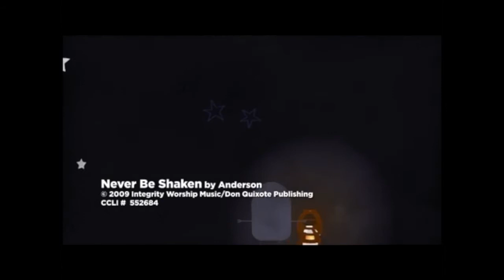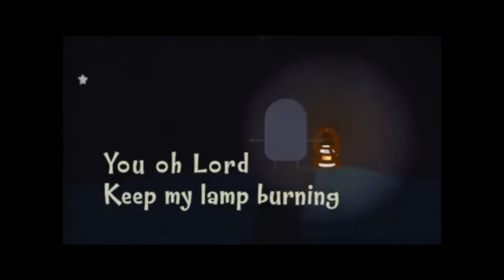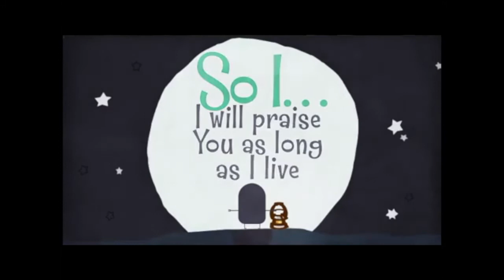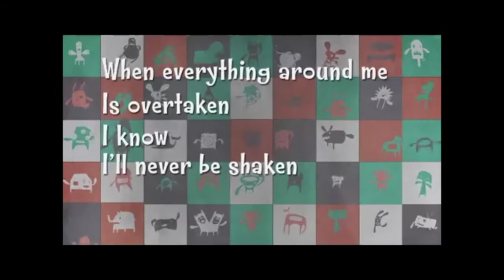SJK online!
Hi everyone, here is our first video of 2 (hopefully) over lockdown for your kids, we hope they enjoy it!